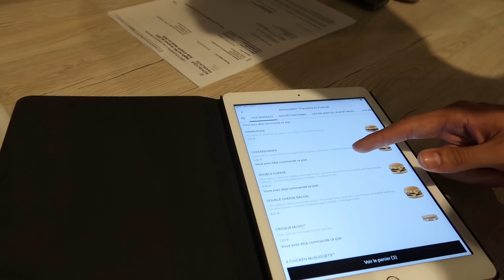JE TESTE LE TACOS ET LA PIZZA MCDONALD'S !